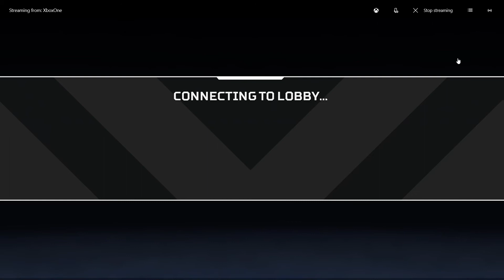Relaxing Apex Legends ASMR Gameplay pt. 2 (Whisper & Controller Sounds)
Hello everyone! I hope you are all doing well. In this video, I feature some ASMR Apex Legends gameplay with whispering and controller sounds. This game has taken off so much in the past week and I've had a lot of fun in the few games I've been able to play.